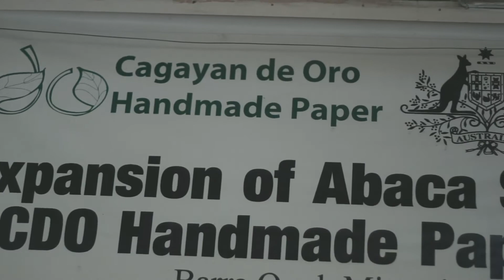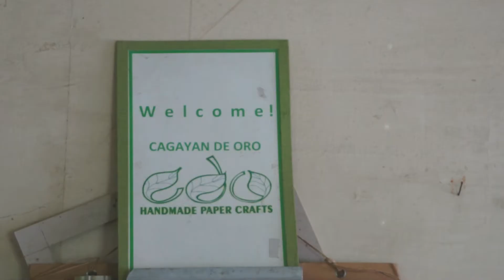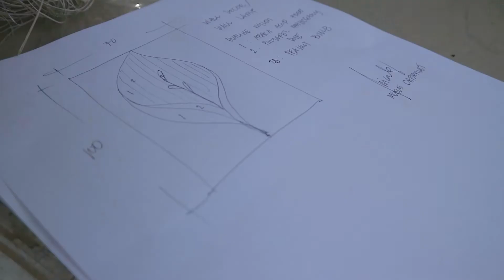CDO HANDMADE PAPERS